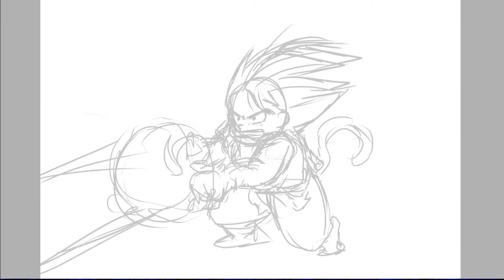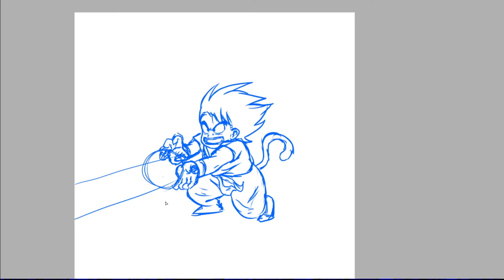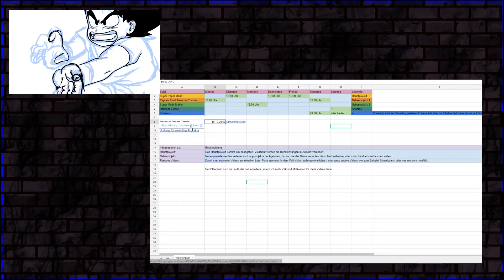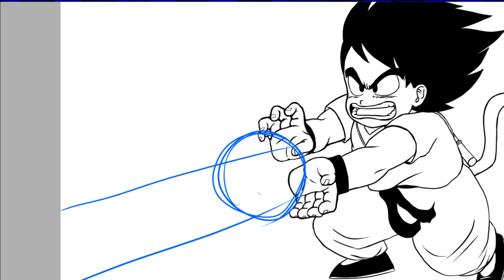Lasst mich reden! Wochenplan & Son Goku xD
Ich bin nicht so cool und habe es aus dem Kopf gezeichnet.

9-fache Geschwindigkeit.
Ungefähre Dauer: Eine Stunde, zehn Minuten

Was habe ich benutzt?
Zeichenprogramm: Paint Tool Sai
Grafiktablett: perixx PERITAB-302
Mikrofon: t.bone SC 440 USB
Software: Open Broadcaster Software